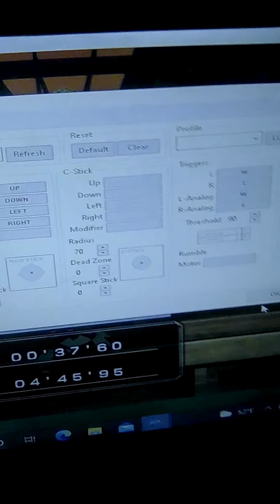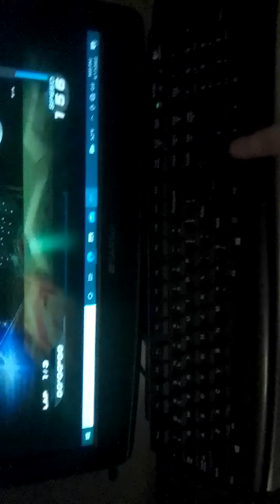i didn't use emulator for that run... theirs no way i could of...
not sure my editor won't work with these types of videos... part of it may be sideways due to using a phone... oh and its actually slower to use a emulator or the original console version of game with keyboard. as a couple days before this i couldn't even get over 150 in that one water section. which is the reason why sub 1:50 is possible on the pc version of the game...

10/16/22 - made it public as a joke..